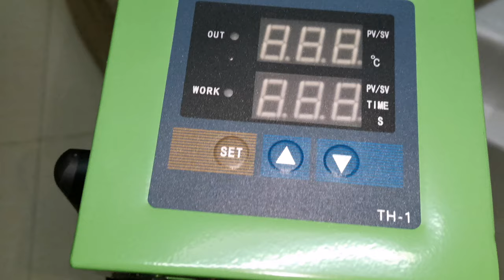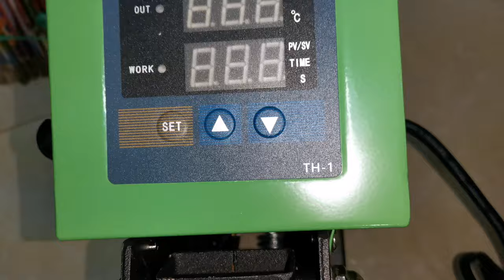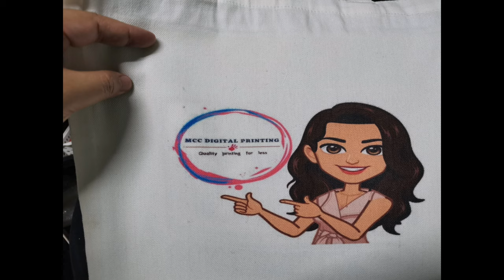QUAFF HEAT PRESS (15inch x 15inch)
Kamusta mga kasuki! ☺️
UNBOXING muna ang ating video, ipapakita ko po ang another dagdag extra income ideas kung gusto nio pong pasukin ang pag hiheat press ng mga gaya ng t-shirt at tote bag canvass itong machine po ang inyong kakailanganin.
Next video ipapakita ko po sa inio kung paano ito papaganahin o gagamitin sa tshirt printing ☺️